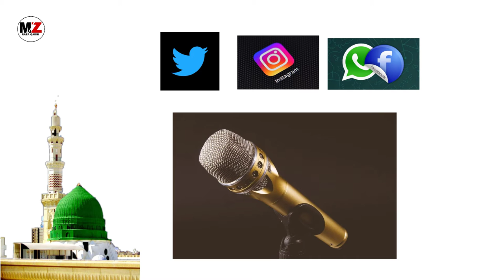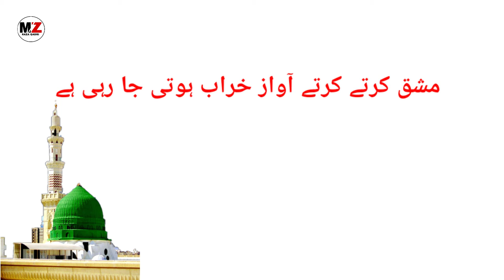How to lern naat muhammadzahidrazaqadri trainig in urduhindi नात कैसे पढें part03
How to learn naat naat trainig naat kaise paden inhindi in urdu part03
Is video me naat sikhne ki taraqeeb sahih dhang se bataya gya hai
Mashq karne me jo pareeshaniyan hain iska elaj bataya gaya hai
Mai mashq nahi kar pata haun
Details ke saath batay gai hai